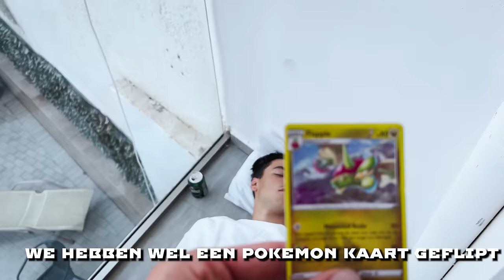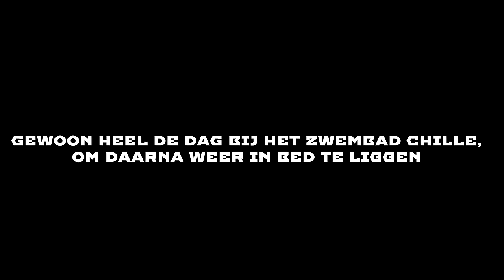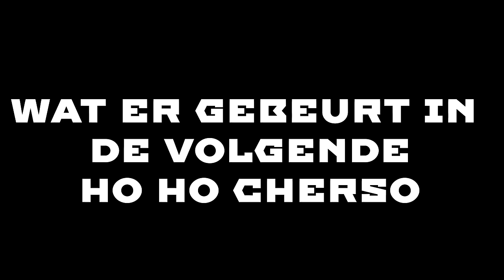7nul7 naar Cherso (1/2)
OM DE TWEE WEKEN EEN NIEUWE VIDEO!

IDEEËN KAN JE IN DE REACTIES ACHTERLATEN!